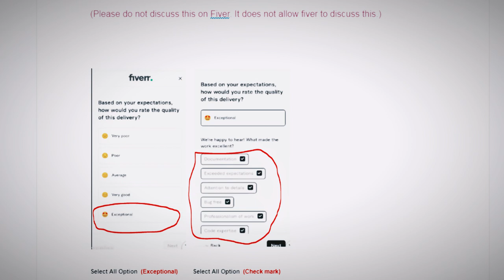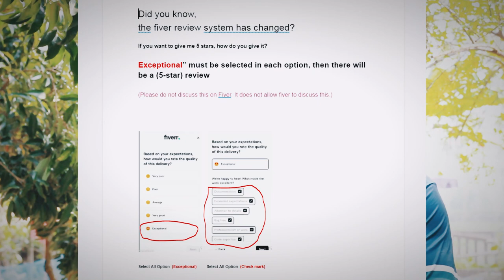Fiverr রিভিউ সিস্টেম চেঞ্জ | বায়ার 4 Star রিভিউ দিচ্ছে? সমাধান এই ভিডিওতে